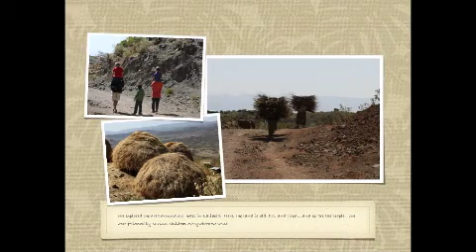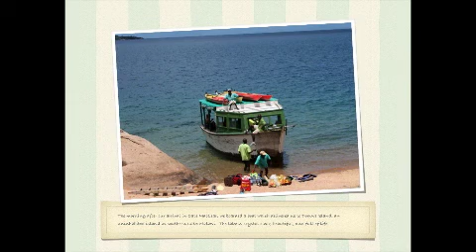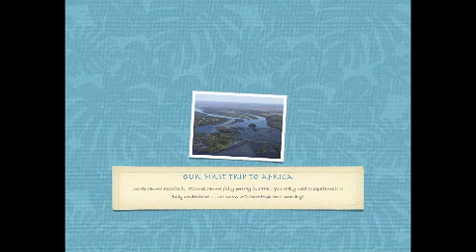Our First Trip to Africa - 2013 - Short Low-Res Version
A shorter version of the slideshow of the Aitken family's recent trip to Ethiopia, Malawi, and Zambia.  Video is lowest resolution, and 6 minutes in length.  Slide duration is 5 seconds.